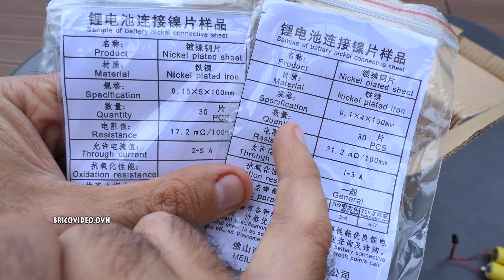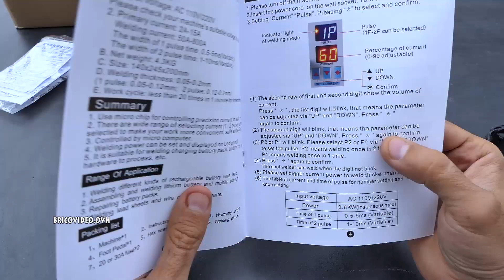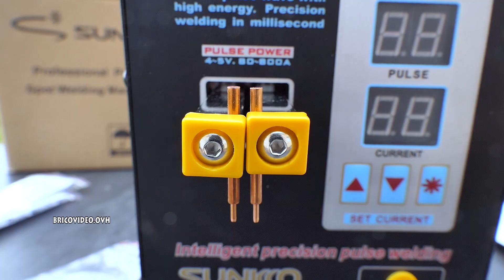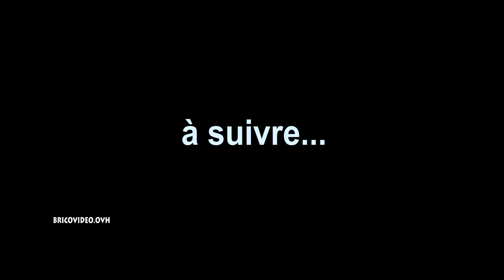Poste à souder par points (soudure de Piles LITHIUM etc.) SUNKKO 737G (pulse spot welder)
Poste à souder par points (soudure de Piles LITHIUM etc.) SUNKKO 737G (pulse spot welder) présentation et petit test Puls Punktschweißgerät saldatrice a punti pulsati soldador de puntos de pulso

►Poste à souder par point (acheté ici)
►autres vendeurs

IT : ►Sunkko 737g stazione di saldatura a punti
DE : ► Punktlötstation Sunkko 737g
ES : ►Sunkko 737g punto estación de soldadura
UK : ►Sunkko 737g (pulse spot welder)